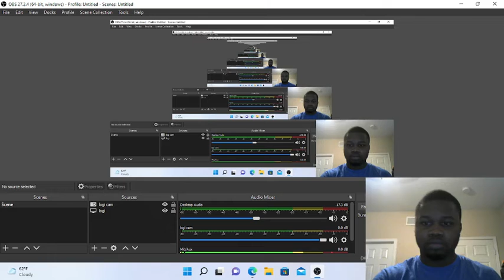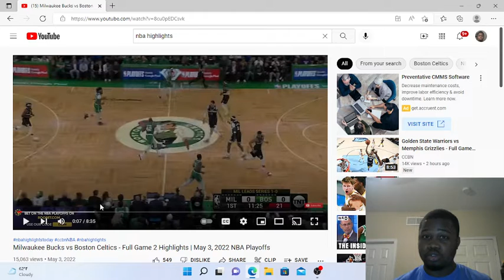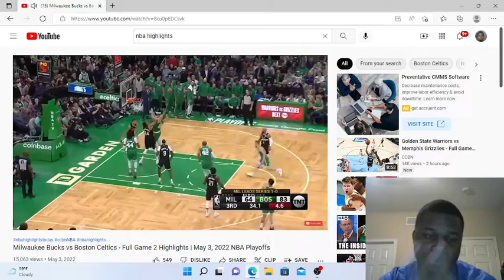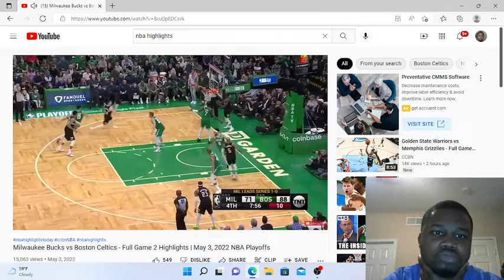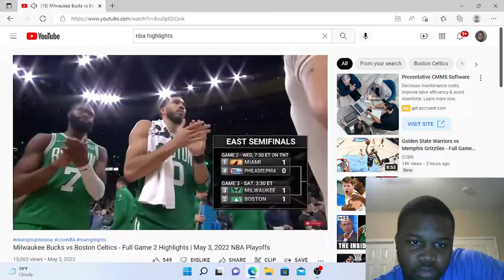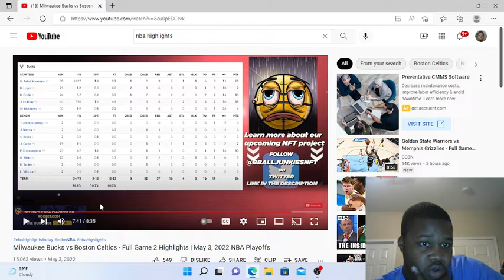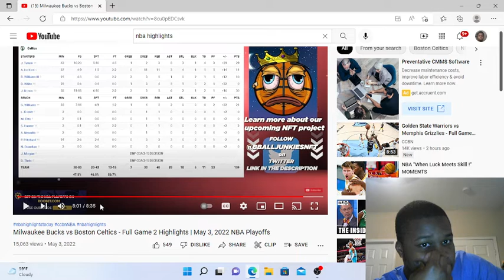nba bucks vs celtics g2 round 2 reaction!!!!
bucks in 6!!!